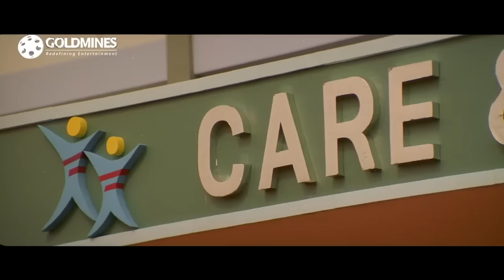नंदमुरी बालकृष्ण का ख़तरनाक एक्शन सीन | Simha Movie Action Scene